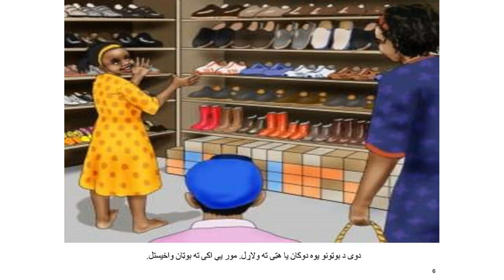خوشحاله اکۍ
دا د اکی په نامه د یوه وړوکی نجلۍ، کیسه ده، هغه هیڅ وخت بوټونه نه درلودل او له خپل مور څخه یی لومړي ځل بوټان وغوښتل. آیا د هغې مور به ورته بوټان واخلي؟ دا کیسه محمد بشیر عفارزی پښتو ژبی ته ژباړلی دې.